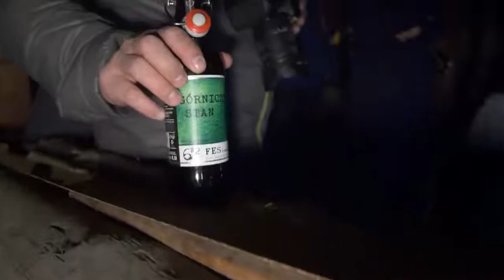NIECH ŻYJE NAM- GÓRNICZY STAN Browar Alternatywa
Oto impreza w podziemiach byłej Kopalni Królowej Luizy w Zabrzu, gdzie odbyła się premiera naszych dwóch wyjątkowych piw uwarzonych z okazji górniczego święta. Specjalnie dedykowane  na Barbórkę: Fes z Wanilią oraz Superior Grisette, których  etykiety stanowią specjalną dedykację :NIECH ŻYJE NAM- GÓRNICZY STAN”
Nie zabrakło śląskiej gadki i śmiesznych górników- przewodników